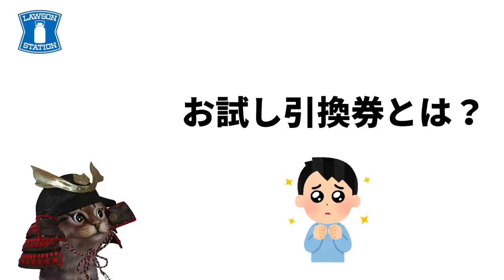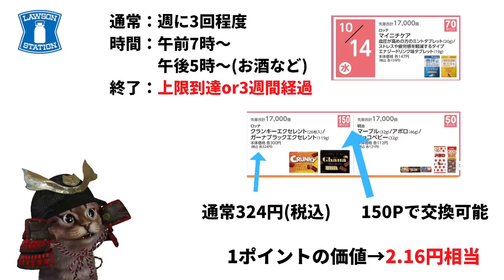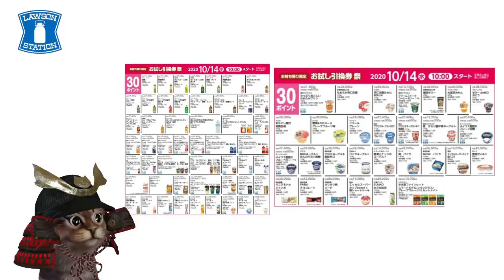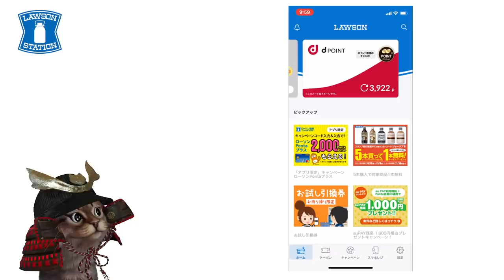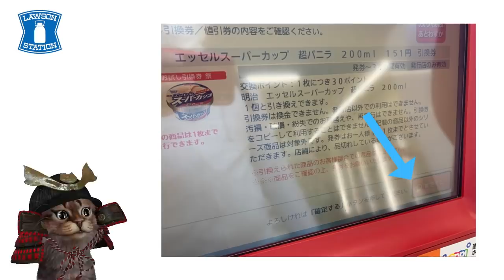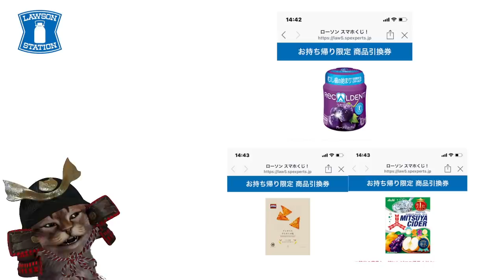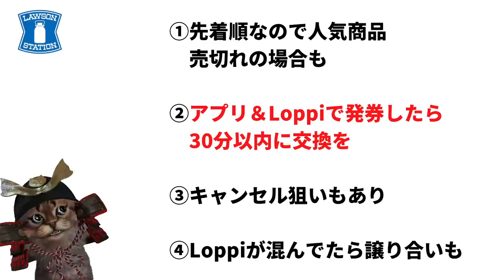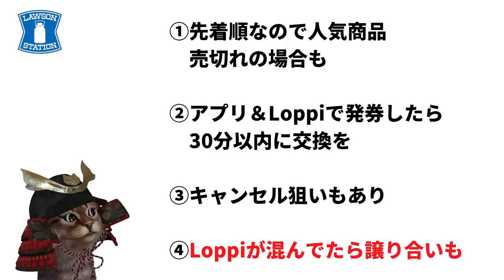ローソンお試し引換券祭り開催！dポイントやPontaポイントを使ってスマホ・Loppi(ロッピー)からの発券方法や注意点などを解説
【PR】 お試し引換券公式ページ

～動画もくじ～
00:00   オープニング
00:32   お試し引換券とは？
02:25   お試し引換券祭り開催
04:32   スマホからの予約方法
05:37   ロッピーからの予約方法
08:16   注意点
10:51   dポイントPontaの貯め方

使用機材
マイク：Rode NT1A
キャプチャーボード：I-O DATA GV-USB3
オーディオインターフェース：YAMAHA AG03